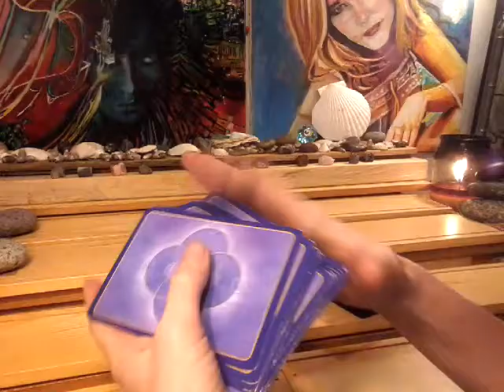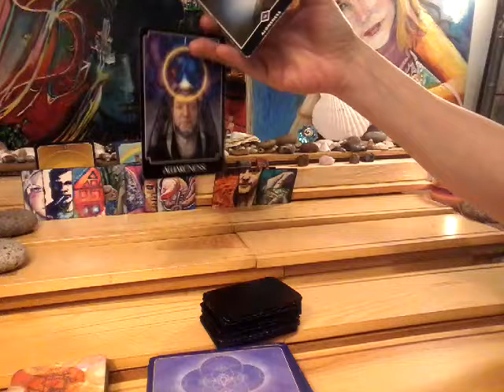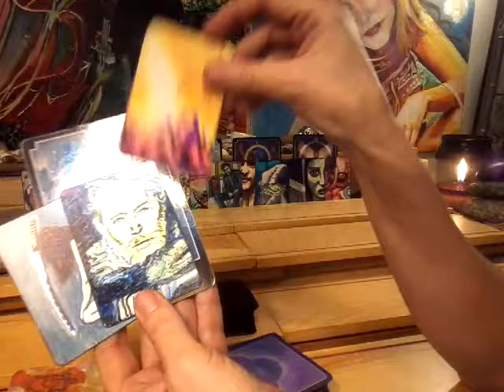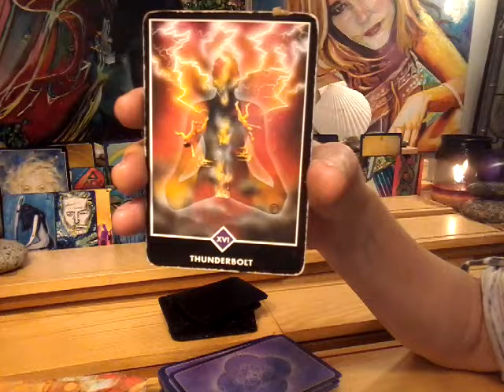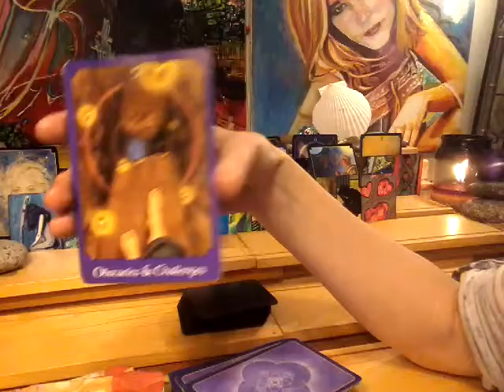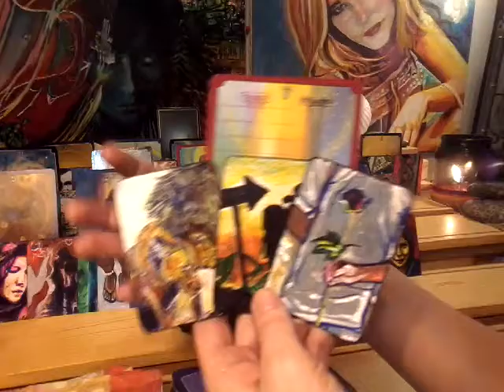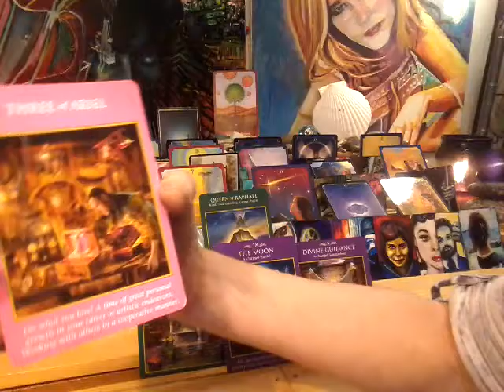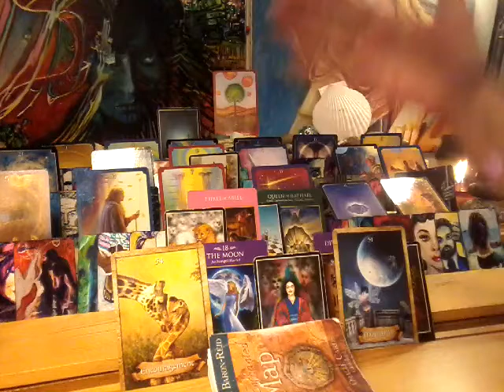Thank you for sharing this private reading~ Angelo~ Infinity Spread